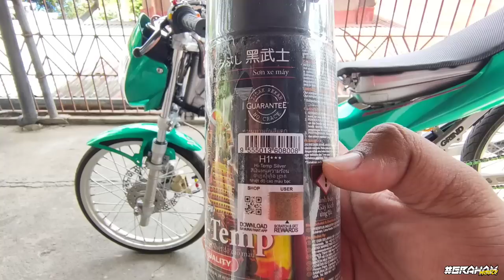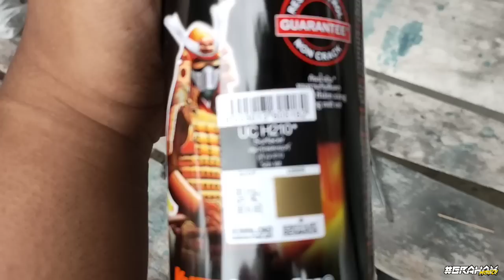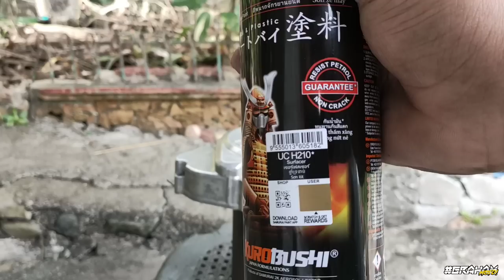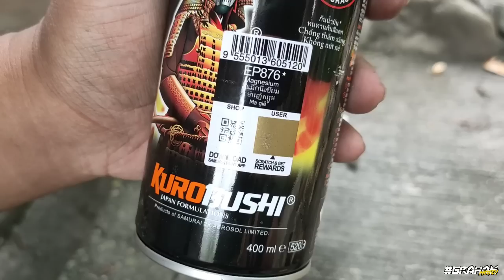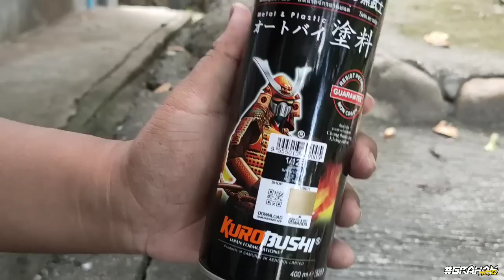D.I.Y Crankcase repaint using Samurai paints | Raider 150 | Graham MOTO!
•Paints used in this video

SAMURAI PAINT

     COLOR              CODE
• Surfacer            (UCH210)
• Hi temp silver   (H1***)
• Magnesium      (EP876*)
• Clear                  (1/128)

•Process

2 layers surfacer         (5 mins interval)
2 layers Hi temp          (5 mins interval)
2 layers Magnesium   (5 mins interval)
2 layers Clear.              (5 mins interval)

Over all cost: 1,100 Pesos.
(oil and paint remover not included)

Para lang po ito sa mga gusto mag diy or walang budget pampa repaint, pero kung gusto nyo lang din for fun wala namang masama.